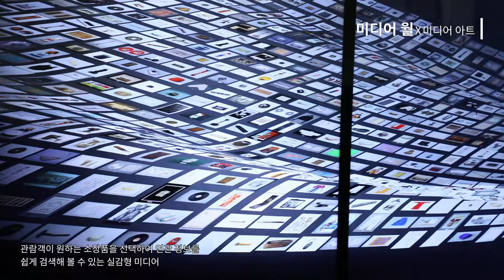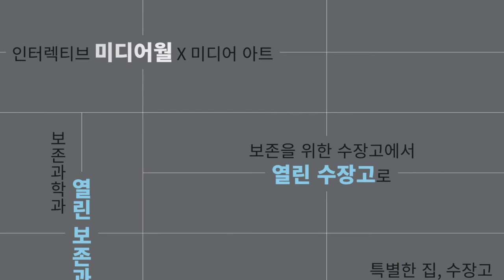[파주 공간별영상] 미디어 월X미디어 아트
국립민속박물관 소장품 전체에 대한 유물정보가 대형(6m×2m) 미디어 패널에 펼쳐집니다. 소장품 이미지 속에서 나만의 유물를 픽(Pick)해서 ‘♥좋아요’를 누르고, 내 모바일에 담아 좀 더 많은 정보를 찾아볼 수도 있습니다. 프로잭션 아트 영상으로 가득 찬 방에서 정보의 바다에 들어온 듯한 시간을 보낼 수 있습니다.